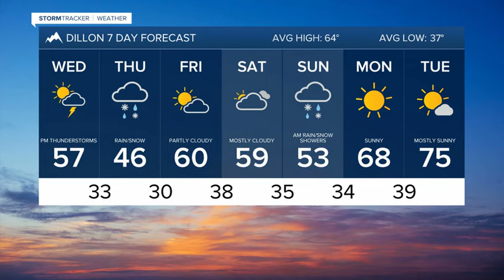Heavy wet Spring snow Wednesday into Thursday